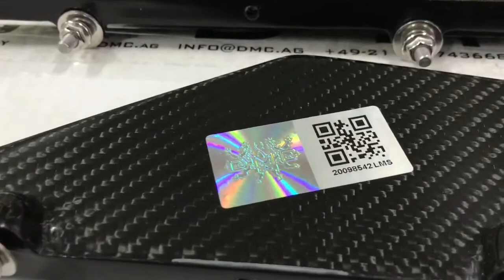Lamborghini Aventador S LP740 Side Skirts by DMC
Made from Carbon Fiber, DMC's Body Kit for the new Aventador S includes a lot of stunning parts.